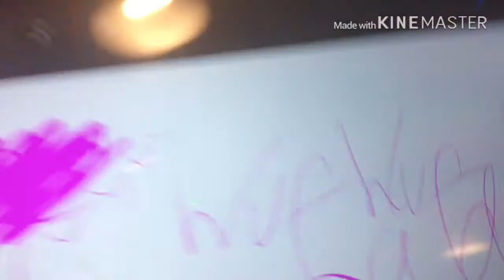Gacha Cliches in a Nutshell (IRL)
Me and Hannah had a play date and we did this and I decided to upload it to YouTube :)